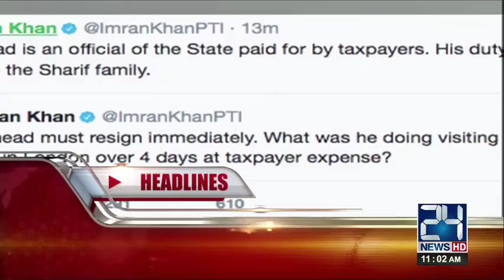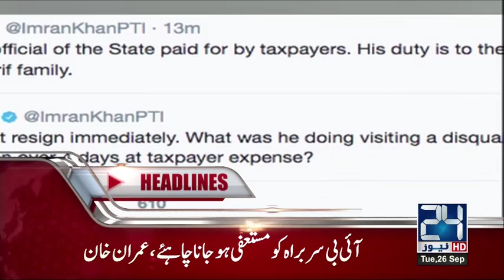News Headlines | 11:00 AM | 26 September 2017 | 24 News HD